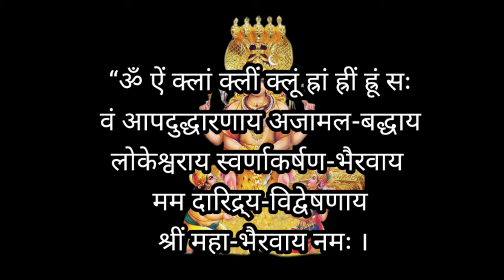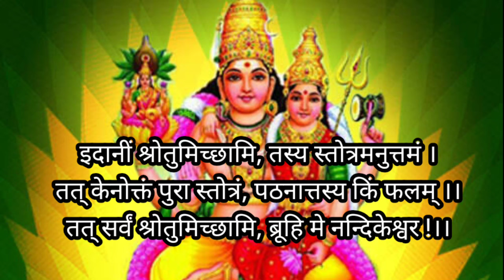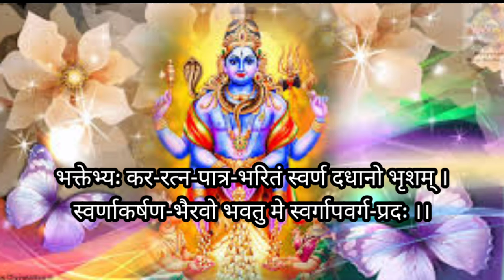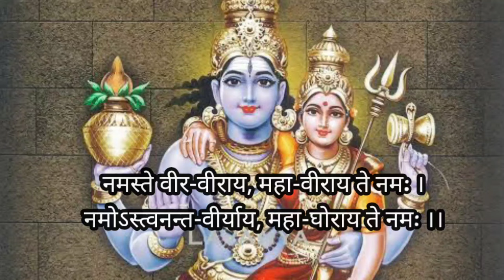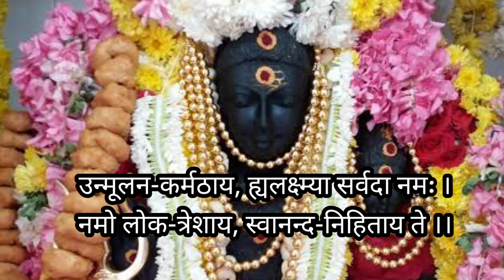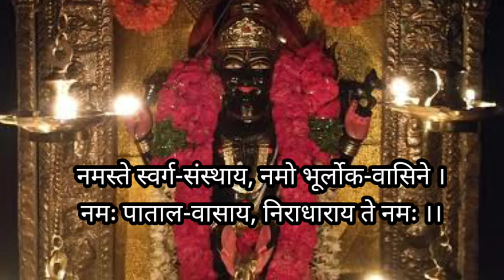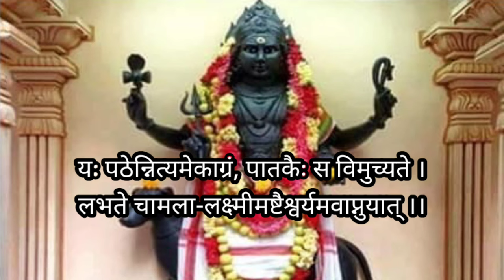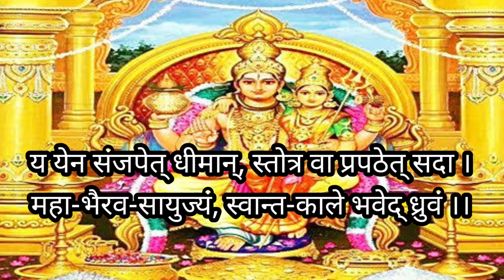श्री स्वर्णाकर्षण भैरव स्तोत्र । नित्य पाठ करने से मिलेगा निश्चित फल । swarnakrashan bherav